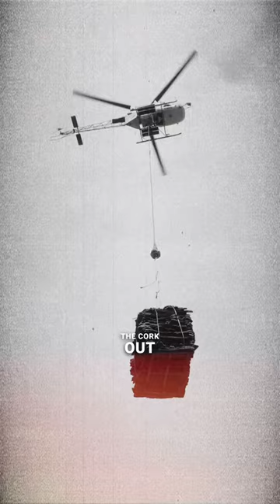Cork goes to the Moon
Cork is an ancient material finding new uses today. The cork industry was a big part of the culture of the Var. In this rare photo series, Abbe captures the strength and skill of the Rusquiers, or cork harvesters. As we embrace a more sustainable world, perhaps the cork oak industry will be revived here again.